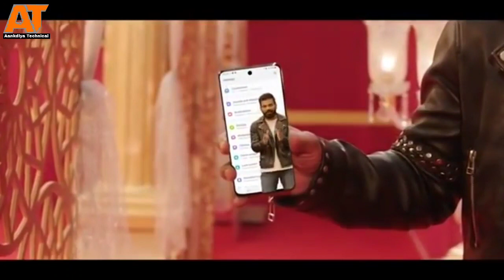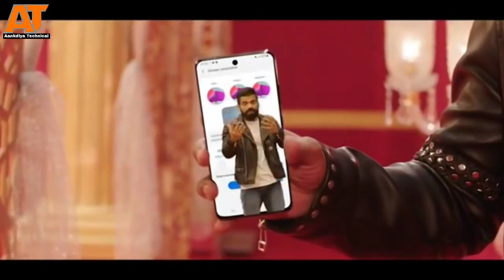Maharaja Technical Guruji Samsung galaxy S21 ultra unboxing || technical Guruji deleted video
agar video achcha Laga ho to video ko like kare or share kare.